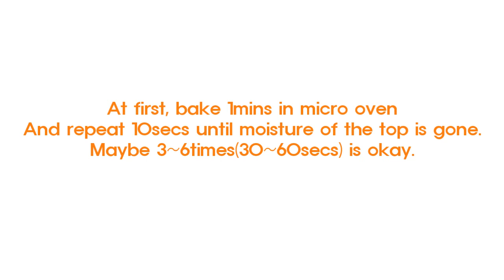No oven Chocolate Brownie (오븐없이 초코 브라우니 オーブンなしのチョコブラウニ)